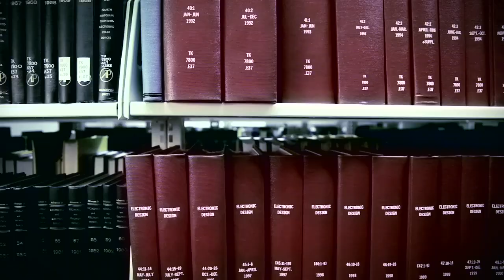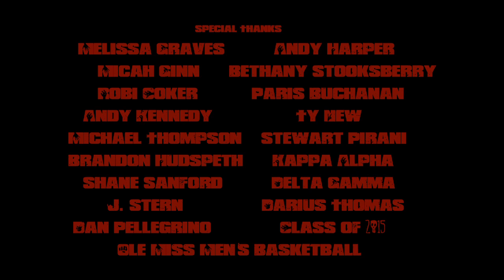Ole Miss Monsters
On a dark and stormy night on the Ole Miss campus, Rebel Basketball fever is spreading.

A short film produced for the 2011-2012 Ole Miss Men's Basketball team by Media and Documentary Projects in association with Ole Miss Sports Productions featuring players Reginald Buckner, Demarco Cox, Terrance Henry, Dundrecous Nelson, and Nick Williams with additional cast and crew from students, faculty, and staff at the University of Mississippi.

Matthew Graves

Produced by
Micah Ginn
Robi Coker
Matthew Graves

Executive Producer
Andy Harper

Makeup Artist
Jaclyn Austin

Assistant Makeup Artist
Bethany Reeves

Fan Makeup Supervisor
Bethany Stooksberry

Production Crew
Greg Gray
Andy Harper
Rex Jones
Matt Minshew
Mary Stanton
Mack Turner
Karen Tuttle
Chris Williams

Starring
Reginald Buckner
Demarco Cox
Terrance Henry
Dundrecous Nelson
Nick Williams

Adam Brooks
Logan Waites
Michael Shorter
Johnny McPhail

Amy Anazia
Caroline Godwin
Daryl Porter
Michael Fant
Lauren Loyless
Kim Hobgood
Nick Poland
Chris Williams

Special Thanks
Melissa Graves
Andy Harper
Micah Ginn
Robi Coker
Andy Kennedy
Michael Thompson
Brandon Hudspeth
Bethany Stooksberry
Paris Buchanan
Ty New
Stewart Buchanan
Lauren Loyless
Newswatch
Kappa Alpha
Delta Gamma
The Class of 2015
Michelle Emanuel
Stan Whitehorn
Dean Julia Rholes
Shane Sanford
J. Stern
Dan Pellegrino
Darius Thomas
Ole Miss Men's Basketball

For more information on Ole Miss Basketball visit olemisshoops.com

For more information on Media & Documentary Projects visit olemissmedia.com